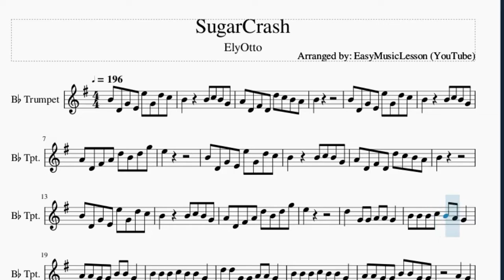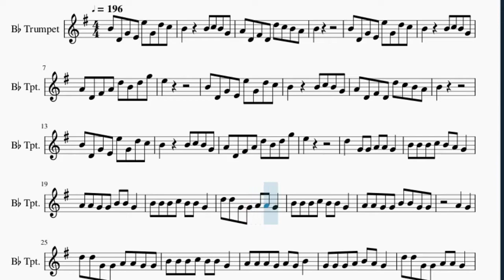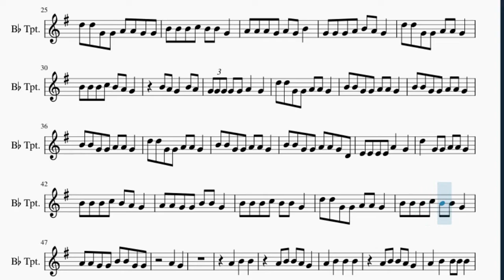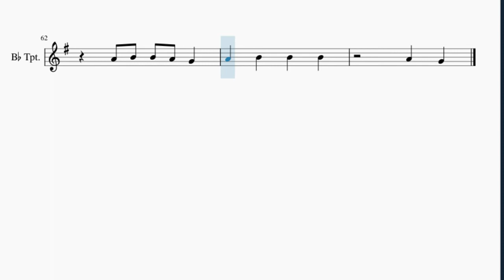Trumpet Sheet Music: How to play SugarCrash by ElyOtto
Here is a sheet music/tab video on the song SugarCrash by ElyOtto on the trumpet. A trumpet sheet music arrangement which is transposed to notes that are easily played by trumpet, for the song SugarCrash by ElyOtto.

EasyMusicLesson teaches you to play the your favorite instrument, through well-arranged sheet music so that you too can learn how to play SugarCrash by ElyOtto on the trumpet as fast as you can. A trumpet sheet music with backing tracks to help your play the song better.

Chords of Trumpet arrangement:
A# Maj   F Maj   C Maj   D Min   A# Maj   F Maj   G Min   C Maj
D Min   A# Maj   F Maj   C Maj   D Min   A# Maj   F Maj   G Min
C Maj   D Min   A# Maj   F Maj   C Maj   D Min   A# Maj   F Maj
G Min   C Maj   D Min   A# Maj   F Maj   C Maj   D Min   A# Maj
F Maj   G Min   C Maj   D Min   A# Maj   F Maj   C Maj   D Min
A# Maj   F Maj   G Min   C Maj   D Min   A# Maj   F Maj   C Maj
D Min   A# Maj   F Maj   G Min   C Maj   D Min   A# Maj   F Maj
C Maj   D Min   A# Maj   F Maj   G Min   C Maj   D Min   A# Maj
F Maj   C Maj   D Min   A# Maj   F Maj   G Min   C Maj

Melody notes of Trumpet:
B4 D4 G4 E4 E5 G4 D5 C5
B4     B4 C5 B4 G4
A4 D4 F#4 D4 D5 C5 B4 A4
B4
A4 D4 F#4 A4 D5 B4 D5 G5
E5
B4
E5
D5   G4 G4 A4 A4 G4
B4 B4 B4 C5 B4 A4 G4
A4 A4 G4 G4 B4 B4 G4
B4 B4 B4 C5 B4 B4 G4
D5 D5 G4 G4 A4 A4 G4
A4 A4 G4 G4 B4 B4 G4 G4
A4   G4
D5 D5 G4 G4 A4 A4 G4 G4
A4 A4 A4 G4 A4 G4 B4
G4 G4 G4 A4 B4 A4 G4
B4 A4 G4   B4 A4
G4 G4 G4 G4 G4 A4   G4
B4 B4 G4 G4 A4 A4 G4
B4 B4 G4 G4 A4 A4 G4 D4
E4 E4 E4 E4 A4   G4
A4   G4
A4   G4